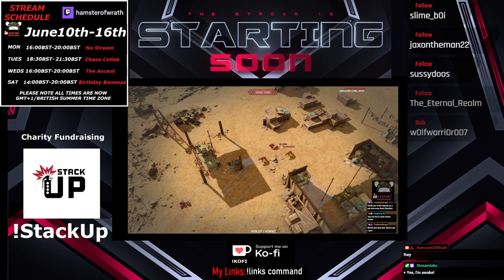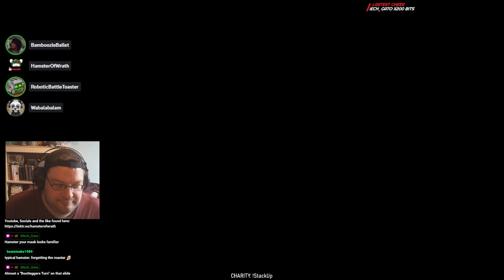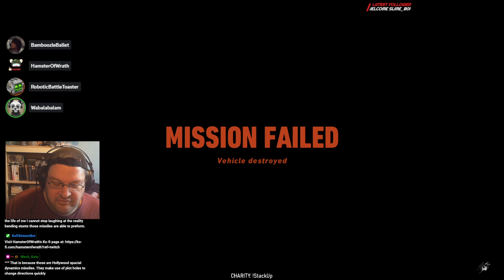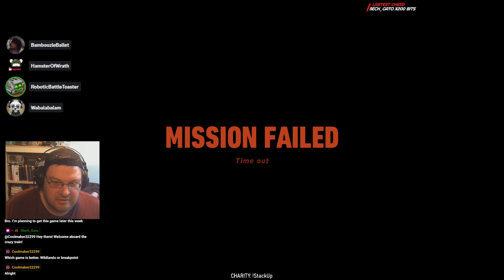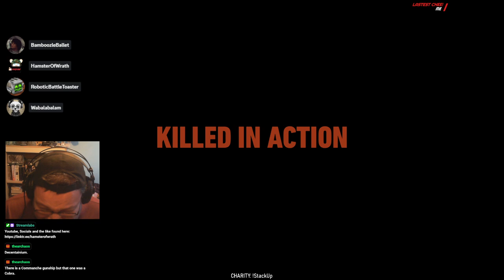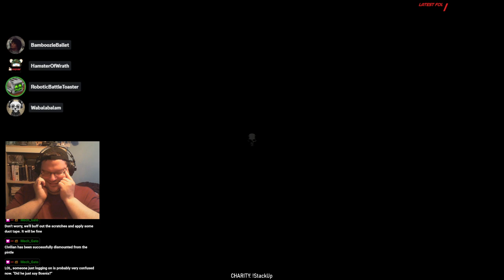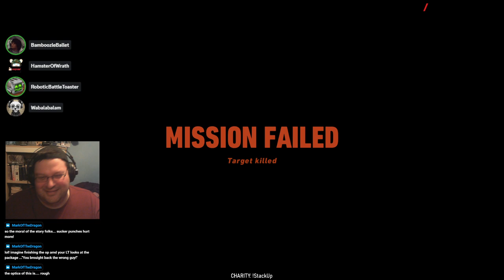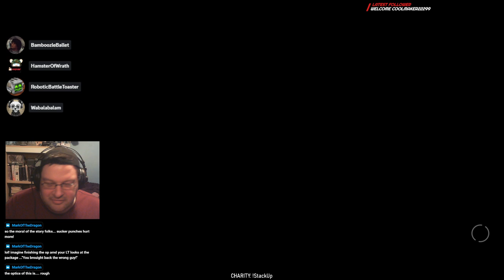4.Ghost Recon Wildlands Chaos Collab the Elite Derperators Strike!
0:00 Intro
7:56 Stream Begins